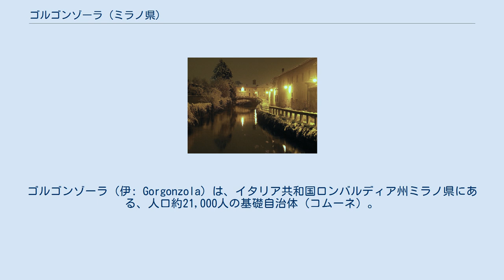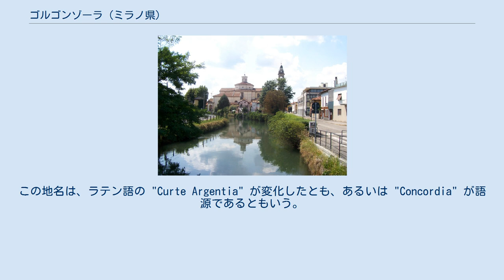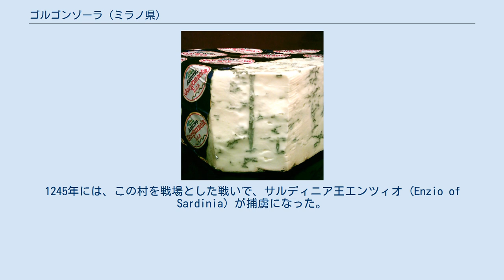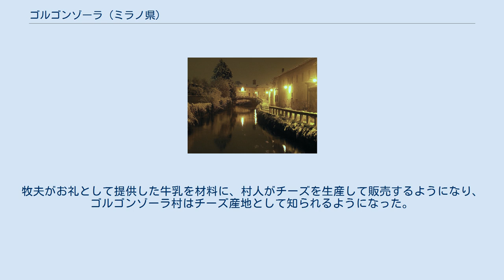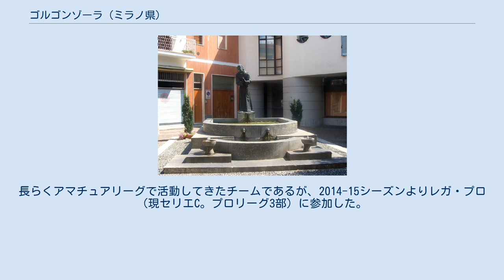ゴルゴンゾーラ (ミラノ県)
ゴルゴンゾーラ（伊: Gorgonzola）は、イタリア共和国ロンバルディア州ミラノ県にある、人口約21,000人の基礎自治体（コムーネ）。
 「世界三大ブルーチーズ」のひとつに数えられるゴルゴンゾーラチーズの名は、この町の名に由来する。
ミラノ中心部から北東へ20kmほどの距離にあって、ミラノから連続して広がる市街地（コナベーション）に含まれており、ミラノ地下鉄によってミラノ中心部と結ばれている。
 ミラノ県北東部に位置するコムーネで、マルテザーナ地方 (it:Martesana) に含まれる。
 ローマ帝国時代、ミラノとベルガモの間には「アルゲンティア」（Argentia）という都市があったと記録されている。
このアルゲンティアこそが現在のゴルゴンゾーラの起源とする説が長く唱えられている。
また、ミラノとベルガモの間の街道に設けられた、馬を替えるための宿駅（mutatio）の周辺に発展した小さな集落がこの町の原型だったと推測する説もある。
ともあれ、453年にフン族がこの地に来襲し、アルゲンティア付近の町と教会堂を破壊したという記録は、現在のゴルゴンゾーラの地域で起こった出来事とみなされている。
 ゴルゴンゾーラについて明確に言及された最初の文書は10世紀のものである。
2世紀の殉教者で、ミラノの守護聖人でもある聖ジェルヴァジオ・聖プロタジオ (Gervasius and Protasius) に捧げられた教会の所在地として「ゴルゴンティオラ」（Gorgontiola）の地名が現れる。
この地名は、ラテン語の "Curte Argentia" が変化したとも、あるいは "Concordia" が語源であるともいう。
 教皇派と皇帝派の戦争が続くさなかの1176年には、ロンバルディア同盟側についている。
1245年には、この村を戦場とした戦いで、サルディニア王エンツィオ (Enzio of Sardinia) が捕虜になった。
 13世紀には、ミラノ公国のデッラ・トッレ家 (it:Della Torre) の直轄荘園であったが、ヴィスコンティ家に領主が代わる。
1288年にはミラノ司教区の重要な領地のひとつとなった。
15世紀にはアッダ川とミラノを結ぶマルテサーナ運河 (it:Naviglio Martesana) が開削され、水路がゴルゴンゾーラを流れるようになった。
 20世紀初頭は5000人前後の村であったが、ミラノの近郊市街地として人口が増加する。
1972年にはミラノ地下鉄がゴルゴンゾーラ駅まで開業した。
1970年代にゴルゴンゾーラの人口は1万人を超え、現在も増加を続けている。
 人口推移 ゴルゴンゾーラチーズ ゴルゴンゾーラチーズの歴史は中世にさかのぼるが、その誕生を明確に記録したものはなく、いくつかの物語が語られる。
次に掲げるのもそうした発祥物語のひとつである。
 ミラノ近郊のこの村は、高地で放牧していた牛を平地に下ろす際に休憩地となっていた。
牧夫がお礼として提供した牛乳を材料に、村人がチーズを生産して販売するようになり、ゴルゴンゾーラ村はチーズ産地として知られるようになった。
あるとき、村のチーズ職人の青年が恋にうつつを抜かして仕事をおろそかにしたことから、偶然このブルーチーズができたのだ、という。
 ゴルゴンゾーラの町はフェスティバルを行うなどして、このブルーチーズがこの地で発祥したという名誉を主張している。
ただし、このブルーチーズの発祥地論争には、パストゥーロなど他のいくつかの町も名乗りをあげている。
 なお、都市化が進んだ今日、この町でゴルゴンゾーラチーズはつくられてはいない。
 ゴルゴンゾーラには、以下の分離集落（フラツィオーネ）がある。
 サッカークラブのASジャナ・エルミニオが本拠を置く。
長らくアマチュアリーグで活動してきたチームであるが、2014-15シーズンよりレガ・プロ（現セリエC。プロリーグ3部）に参加した。
2017-18シーズンはセリエC（3部リーグ）に属する。